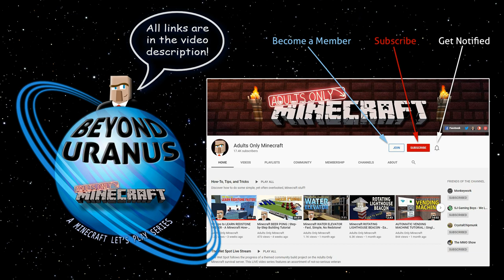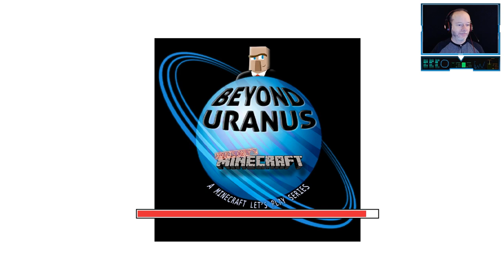BEYOND URANUS 🚀 Ep. 6: "The Terror of Greymane" | An Adults Only Minecraft Live Stream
🚀 Having finally procured the dilithium crystal needed for their warp drive, the crew of the Latrinarium embark on their most dangerous mission yet, to save the city of Greymane!

The citizens of the planet Bristol has long eschewed technology in favor of an almost medieval standard of living. For decades they've thrived and lived in harmony with the indigenous dragons that roam their world... until now. For unknown reasons, a rogue dragon as laid siege to the planet's capital city of Greymane. The city has been evacuated and has requested the aid of off-worlders in determining the reason for the dragon's unusual behavior. They hope for a peaceful resolution, but know that eliminating her may be they only way to put an end to the attacks.

With only their experience to guide them, the team must transport themselves to the heart of the abandoned city and face The Terror of Greymane!

➖➖ DESCRIPTION ➖➖
These are the voyages of the starship Latrinarium. Its year-long mission: To explore strange new worlds, to seek out new mobs and new adventure maps, to boldly go where no Minecrafters have gone before!

📺 Watch us LIVE every Wednesday at 9PM Eastern time!

📽️ You can also view us from the other angle at Screamin' Eagle's Twitch channel

💬 Your comments are our oxygen, so please take a second and say ‘Hi’ in the comments and let us know what you thought of the stream.

➖➖ CREDITS ➖➖
🏆 Resource Packs:
     🔸 "Monsterley HD Universal" by MC_Monalisa
     🔸 "Europa! Jupiter's Moon!" by Stingray Productions
     🔸 "Norzeteus Space" by Norzeteus

🌎 Planet:
     🔸 "Kingdoms of Greymane" by Jeracraft

➖➖ SUPPORTER NEWS ➖➖
💖 Huge thanks to our Patrons and Channel Members! 💖
     🔹 Diamond Sword: Michael Wickenden
     🔹 Gold Sword: Ballarion Stahr
     🔹 Gold Sword: Steven Sterling
     🔹 Diamond: KarothVelx
     🔹 Stone: strat2tele
     🔹 Stone: PorgyTirebiter MC
     🔹 Stone: Sarah Cunniff
     🔹 Stone: Dinoankylosaurus
     🔹 Stone: Dragonslayer Gal
     🔹 Stone: William Thornton
     🔹 Wood: Kimberly LaQuire
     🔹 Wood: Mike Johnston

➖➖ SERVERS ➖➖
💎 Big Joe's Chipping Blocks Server – ChippingBlocks.serv.gs

➖➖ ABOUT US ➖➖
Adults Only Minecraft is for everyone, not just adults! It provides a unique grown-up perspective that's still family and kid friendly. In other words, while we're exclusively BY adults, we're FOR Minecrafters of all ages.